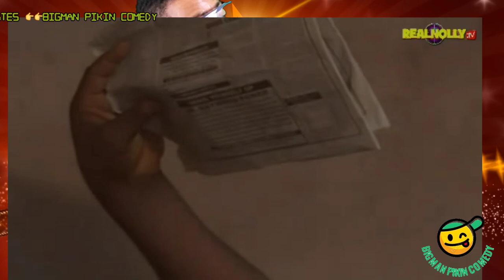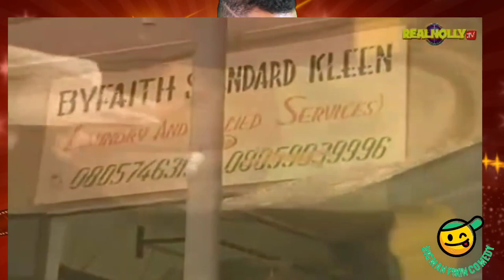midnight call Mr ibu and Charles awurum funniest movie 1